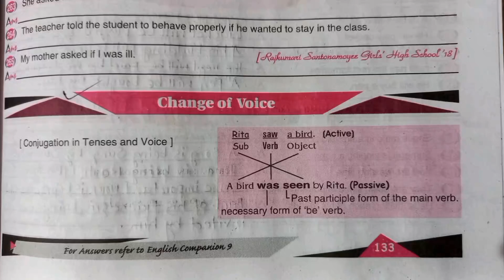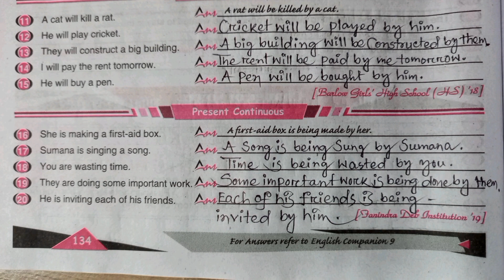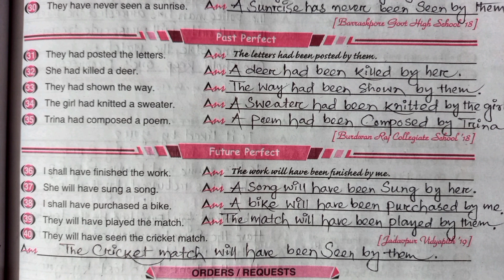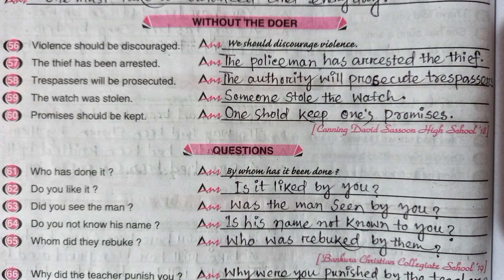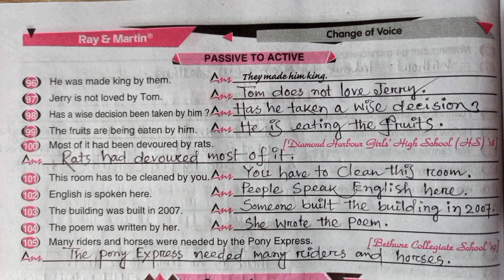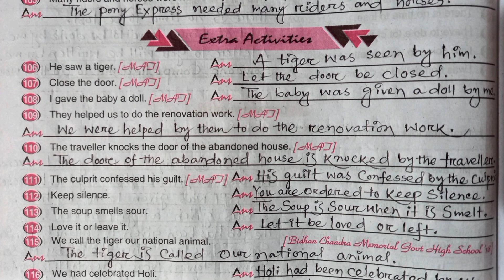voice Change from question Bank Class 9 || Page No 134 to 141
In this video I have written Ray and Martin Question Bank English Class 9 || Voice Change from Page No 134 to 141 .

Link of Previous page.

Credit to Ray & Martin Question Bank Class 9 2024.